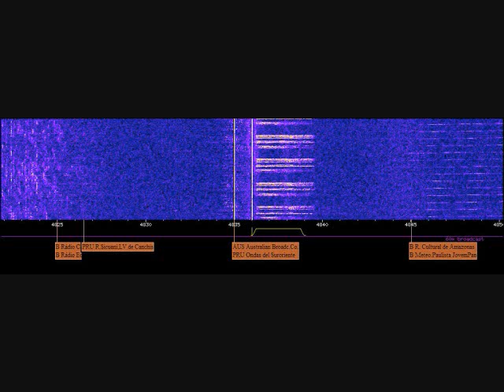E06 Full Message At 2031z On 1/2/14